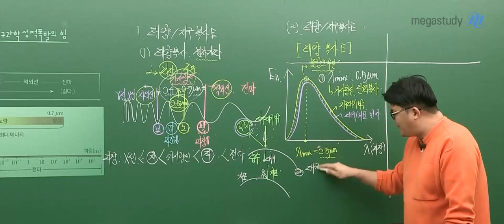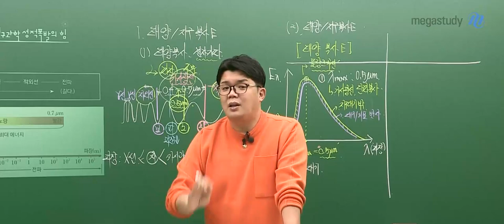[메가쌤 짤 - 과학 엄영대T] 아내가 화났는지 확인하는법